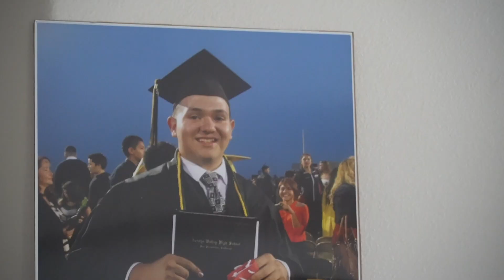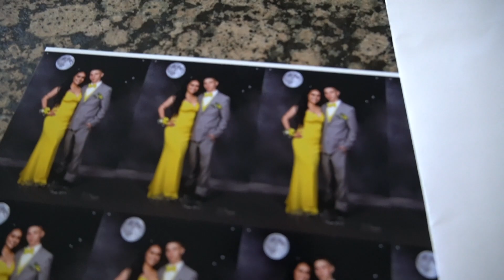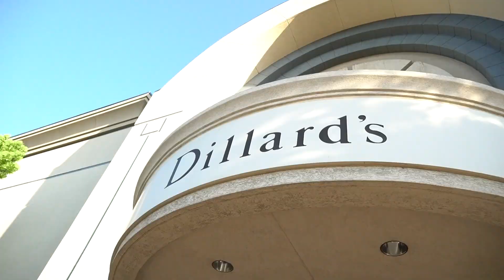A DAY WITH MY LADY